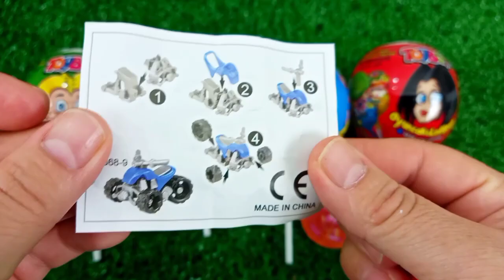7 Rainbow Satisfying Video, DIY How to make Rainbow Slime Candy Baby Shark Kinetic Sand Cutting ASMR